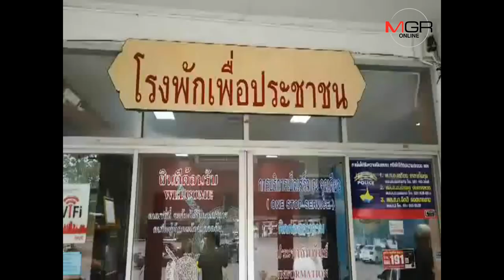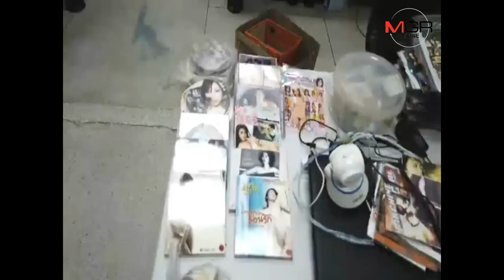เจออีก.. พ่อชั่วข่มขืนลูกแท้ๆ มาราธอนกว่า 4 ปี ชาวบ้านสุดทนร้อง ตร.-หน่วยงานเกี่ยวข้องบุกจับ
จออีก.. พ่อชั่วข่มขืนลูกสาวแท้ๆ มาราธอนกว่า 4 ปี ทำชาวบ้านสุดทนแจ้งโรงเรียนให้เข้าช่วยเหลือ ก่อนประสาน ตร.และหน่วยงานเกี่ยวข้องบุกจับ  ตรวจค้นในบ้านถึงผงะ..พบทั้งซีดี ดีวีดีลามกอนาจารเพียบ